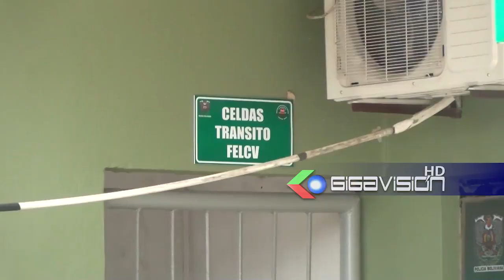Hasta la FELCV, llegaron amigas de Javier Copa quienes manifestaron de que él es inocente y que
Hasta la FELCV, llegaron amigas de Javier Copa quienes manifestaron de que él es inocente y que Viviana Ojeda era muy agresiva con el.